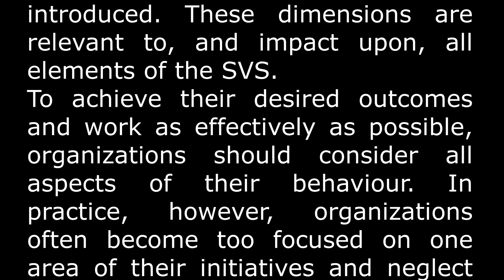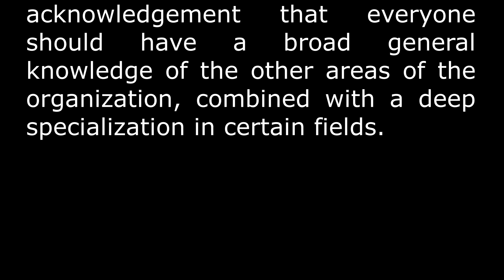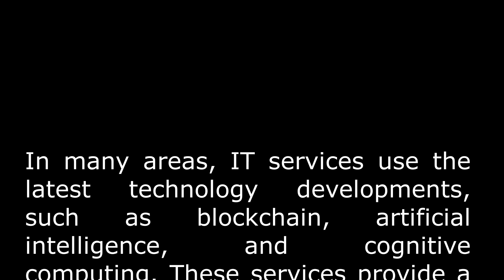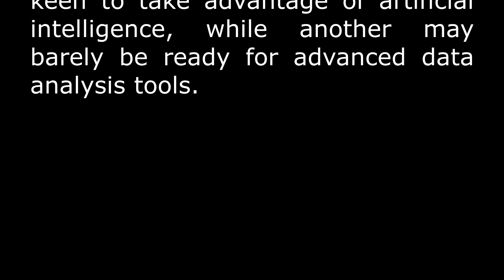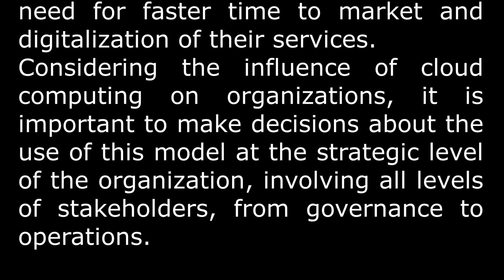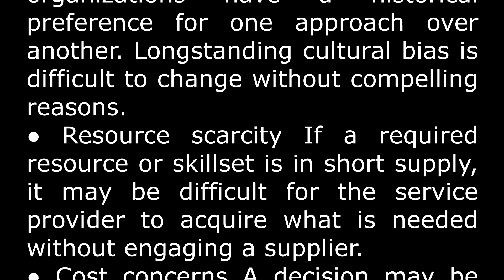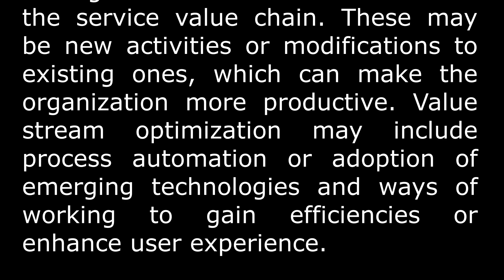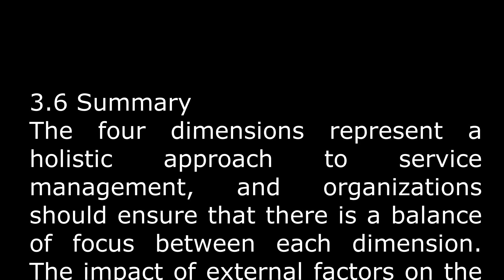Chapter 3-The four dimensions of service management - Technology-Suppliers-Streams-Processes-Factors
3. The four dimensions of service management
3.1. Organizations and people
3.2. Information and technology
3.3. Partners and suppliers
3.4. Value streams and processes
3.4.1. Value streams for service management
3.4.2. Processes
3.5. External factors
3.6. Summary